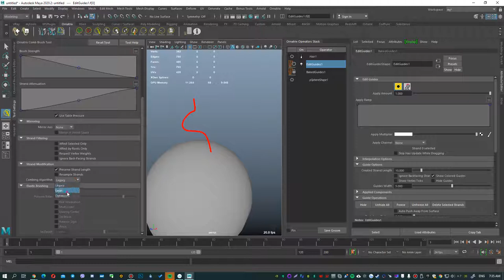Ornatrix Features #16 - Algorithms of combing in Edit Guides(Maya)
In this episode, I show different algorithms for combing in Ornatrix Maya. You can go to Edit Guides and select any of the algorithms in Combing Algorithm.

➡️Optimized - smooth combing of the whole guide
➡️Legacy - FK-Rig, that is when a guide behaves like a bone and a brush stroke in a certain place - moves such a bone
➡️Local - local influence of a brushstroke. Similar to Move sculpting in Zbrush.
CONTENTS:

0:00 - Showing Optimized algorithm
0:13 - Legacy
0:32 - Local
0:45 - Turning off Preserve Strand Length, which allows you to control the length of the guide and make it more malleable, without limiting it.
0:53 - Smoothing the result with a special brush